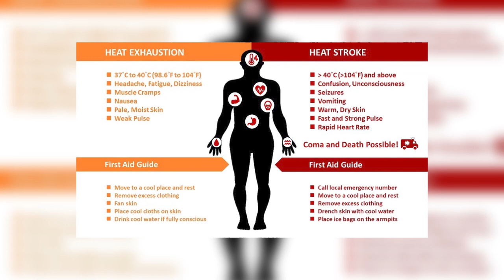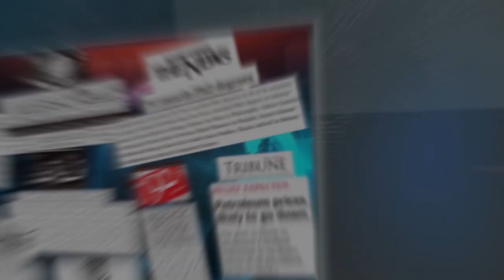Morning Show Pakistan | Understanding Climate Change and Its Impact on Weather | Dr. Saher Zia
Join us for a chat with Dr. Saher Zia where we'll talk about how climate change affects the weather. Dr. Zia will explain in simple terms how climate change works and why it's making our weather more extreme. We'll learn about things like storms, droughts, and heat waves, and why they're happening more often.

We'll also find out why heat waves are so dangerous. Dr. Zia will tell us how they can harm people's health, buildings, and nature. She'll also talk about which parts of Pakistan are at most risk from heat waves and what we can do to stay safe. Don't miss this chance to learn more about climate change, weather, and what we can do to help.